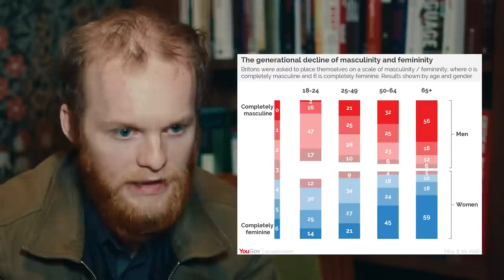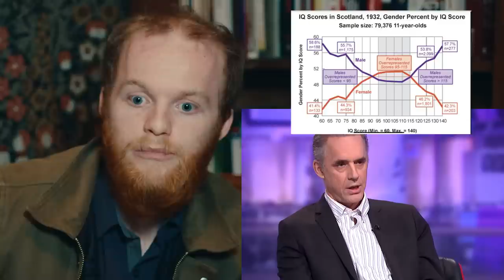Liberal Reacts to the INFAMOUS Jordan Peterson vs. Cathy Newman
The Jordan Peterson and Cathy Newman interview is one of the defining "political" interviews on YouTube. With over 40 million views paired with who knows how many reaction views, I figured, given the recent developments of this channel, it is time to react to this one as well.